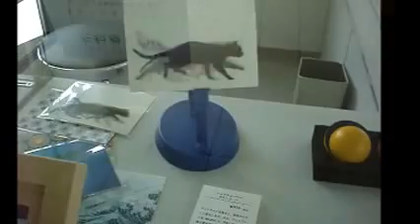My Movie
Description